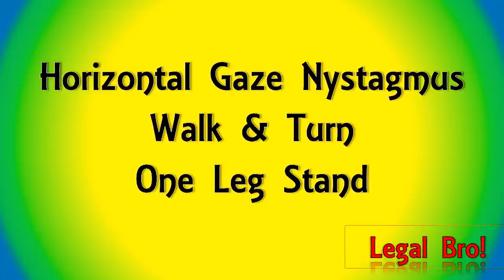4 Reasons to Refuse DUI Sobriety Tests- Even Sober!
4 Reasons Everyone Should Refuse to do Roadside Sobriety Exercises Even if they are sober.  If you're being asked to participate in Field Sobriety Exercises (HGN, Walk and Turn, and One Leg Stand)

FL Gun Law Quiz -
10 Questions How Do You Measure Up?

Mailing Address:  Jeff Lotter 200 E. Robinson Street, Suite 1140 Orlando FL 32801

Odor Proof 'marijuana bag"

Books I Recommend (I use Audible):
12 Rules for life
by Jordan B. Peterson

Can’t Hurt Me
by David Goggins

Free Audible Trial Allows you to Download 1 Free Audio Book

Law Office of Jeff Lotter pllc
200 E. Robinson Street
Suite 1140